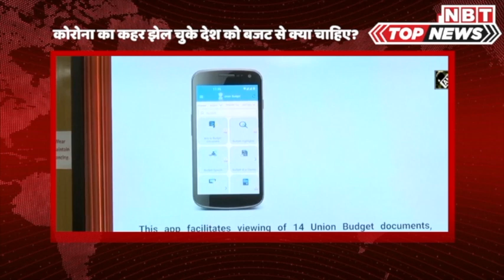Budget 2021: कोरोनावायरस कहर झेल चुके देश को बजट से क्या चाहिए? | Coronavirus | Nirmala Sitharaman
कोरोनावायरस का कहर झेल चुके देशवासियों को इस बजट से काफी उम्मीदें हैं। 1 फरवरी को वित्त मंत्री निर्मला सीतारमण बजट पेश करेंगी। इससे पहले जाने माने अर्थशास्त्री और शोध संस्थान RIS के महानिदेशक सचिन चतुर्वेदी ने बजट पर महत्वपूर्ण जानकारी शेयर की है। उन्होंने बताया कि सरकार के बजट से क्या उम्मीदें हैं। रविवार को उन्होंने कहा कि सरकार को बजट में रोजगार सृजन पर ध्यान देना होगा। इसके लिए सूक्ष्म, लघु एवं मझले उद्यमों की सेहत सुधारने के साथ लोगों को स्थानीय उद्योगों की जरूरतों के अनुरूप कौशल प्रशिक्षण देने तथा चार-पांच उद्योगों को आगे बढ़ाने के लिए हरसंभव मदद उपलब्ध कराने की जरूरत है। उन्होंने यह भी कहा कि नौकरीपेशा और आम लेगों के लिए सरकार करमुक्त दीर्घकालीन बचत योजना लाए। इससे एक तरफ बचत को प्रोत्साहन मिलेगा, दूसरा उद्योगों के लिए कोष के स्रोत भी सृजित होंगे।